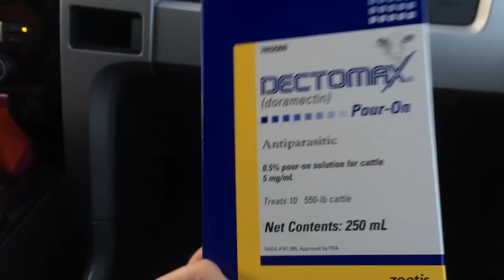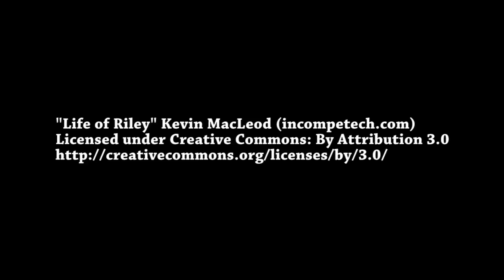Day 181 - Carriages and a Sick Horse :(